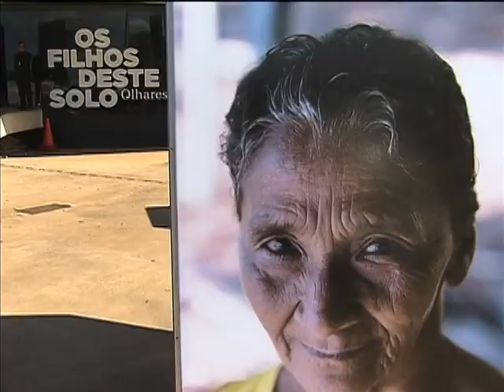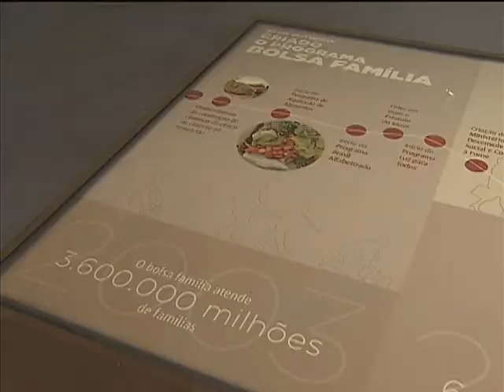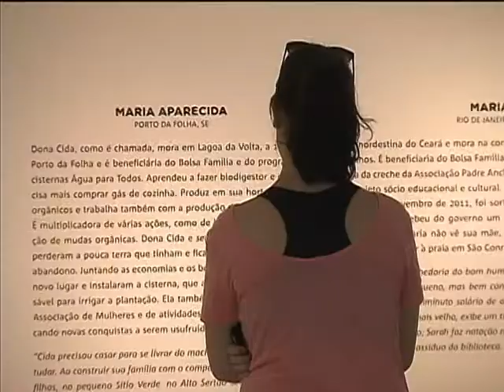Exposição multimídia comemora 10 anos do Bolsa Família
NBR NOTÍCIAS -- 11.10.13: O Ministério do Desenvolvimento Social e Combate a Fome em parceria com a Caixa Econômica, inaugurou uma exposição multimídia com histórias dos 10 anos do Bolsa Família. Cinco mulheres beneficiadas pelo programa são homenageadas com suas histórias de superação, fotos, vídeos, música. A exposição  "Os filhos deste solo: olhares sobre o povo brasileiro" fica em Brasília até 31 de outubro e vai percorrer o país em 2014.